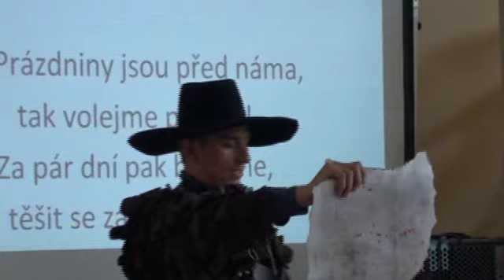gyales2cast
Gyáles 2009 učitelé 2. část